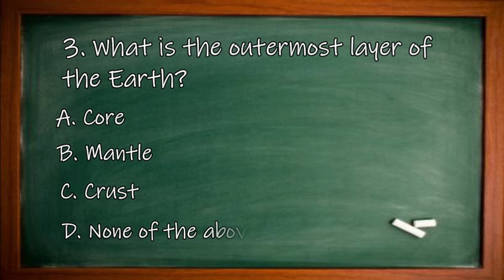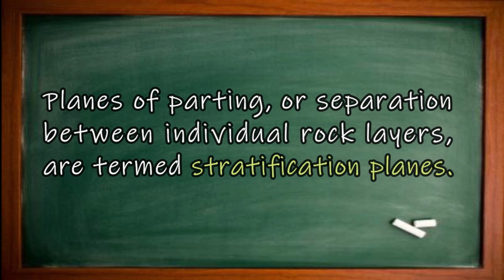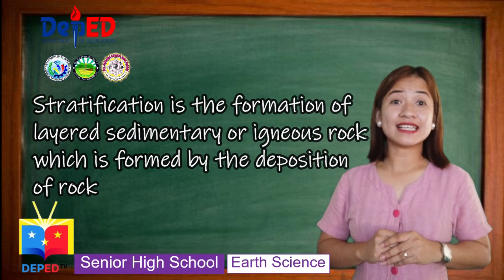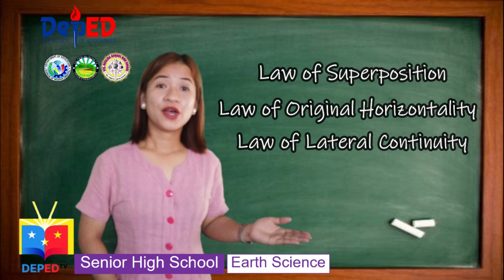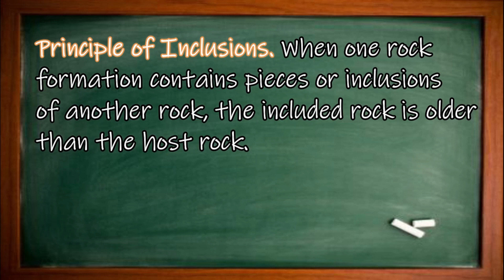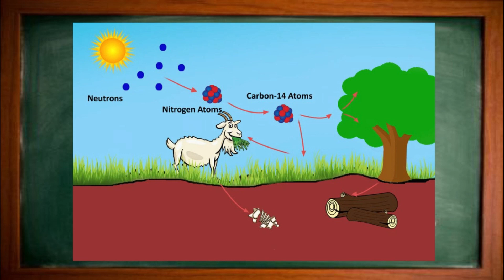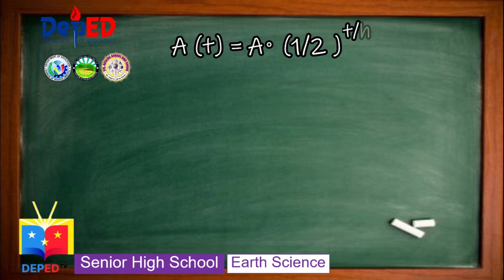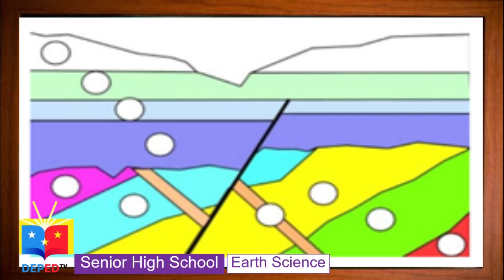My Video Demo in Earth Science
Minimize or maximize volume